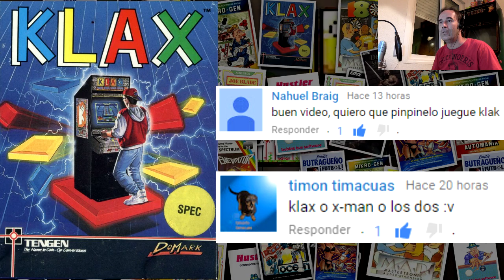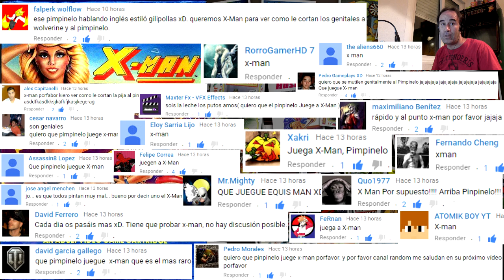X Man & Penetrator Gameplays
Tras los resultados de las votaciones tenemos un juego ganador X-Man, como el gameplay es corto, hemos decidido incluir también, uno del segundo juego más votado, "penetrator" :)
Hemos incluido muchos de vuestros votos en el vídeo, sentimos que no estén todos, pero había muchísimos!!!